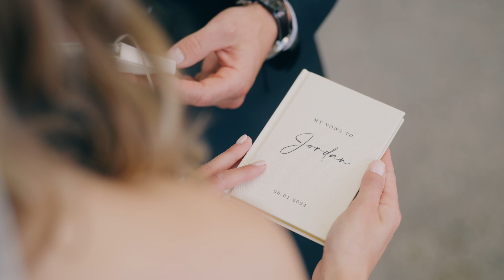Emily + Jordan - Amazing Summer Wedding at Bavaria Downs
Filming with a family multiple times is such a joy, so I jumped at the chance to film Emily's wedding since I had filmed her sister's as well. It just so happened that it was a gorgeous wedding at Bavaria Downs with fun people and perfect weather! Sometimes it really does all work out huh? Huge congrats to you guys and thanks for having me capture your day!

MB01CFENEUNAFUA